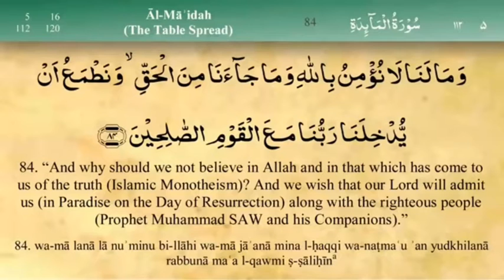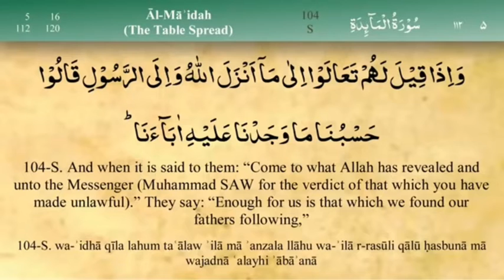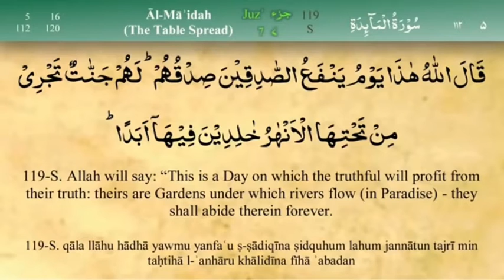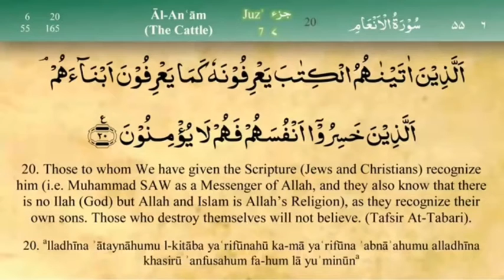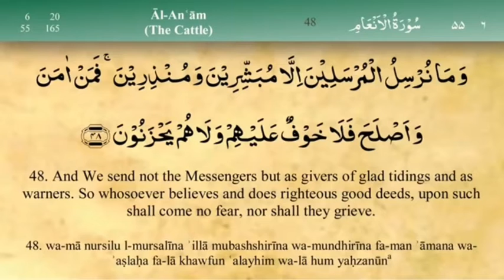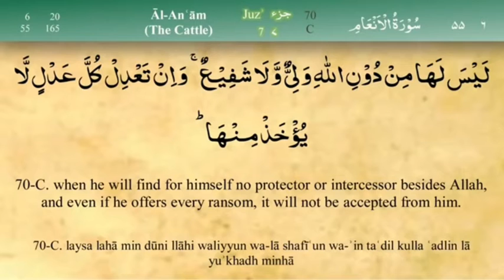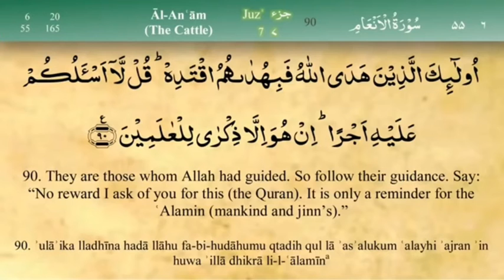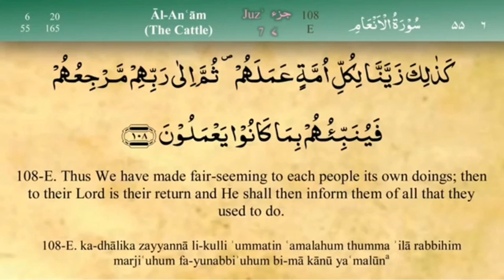Al-Quran: Juz' 7 in less time || وَإِذَا سَمِعُواْ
Al-Quran: Juz' 7 (Al Maidah 82 - Al Anam 110)
Chapter(s) and Verses
The seventh juz’ of the Qur’an contains parts of two chapters of the Quran: the last part of Surah Al-Ma'idah (from verse 82) and the first part of Surah Al-An'am (to verse 110).
When Were the Verses Revealed?
As with the sixth juz', the verses of Surah Al-Ma'idah were largely revealed in the early years after the Muslims migrated to Madinah when the Prophet Muhammad strived to create unity and peace among a diverse collection of Muslim, Jewish, and Christian city-dwellers and nomadic tribes of various ethnicities.

The latter part of this juz', in Surah Al-An'am, was actually revealed in Makkah prior to the migration to Madinah. Although these verses pre-date the ones before it, the logical argument flows. After discussion of earlier revelations and relationships with People of the Book, the arguments now turn to paganism and the pagans' rejection of the Unity of Allah

The Main Theme
The continuation of Surah Al-Ma'ida follows in the same vein as the first part of the surah, detailing issues of dietary law, marriage, and criminal punishments. Further, Muslims are advised to avoid breaking oaths, intoxicants, gambling, sorcery, superstitions, breaking oaths, and hunting in the Sacred Precincts (Makkah) or during the pilgrimage. Muslims should write their wills, witnessed by honest people. Believers should also avoid going to excess, making lawful things out to be unlawful. Believers are instructed to obey Allah and obey the Messenger of Allah